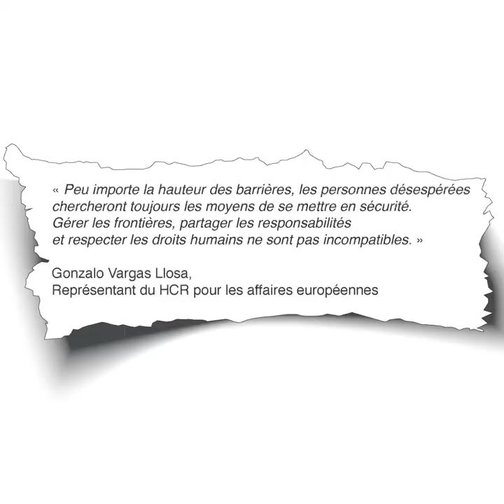Caroline Roose interroge Jean-Baptiste Lemoyne